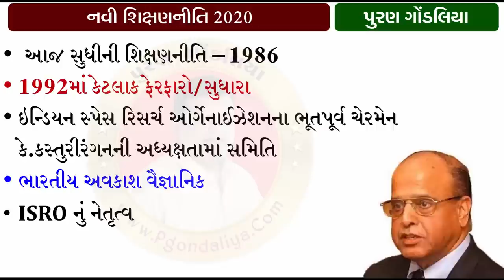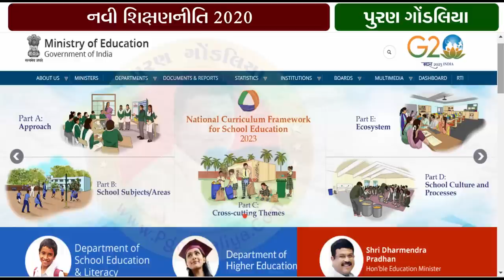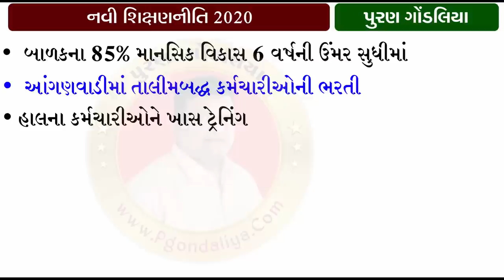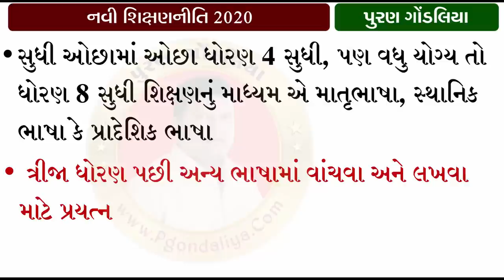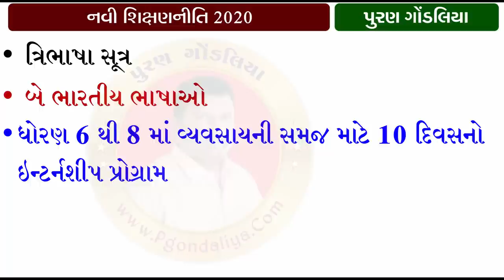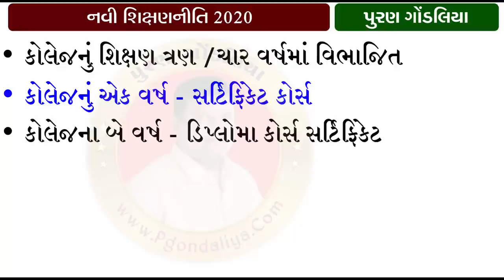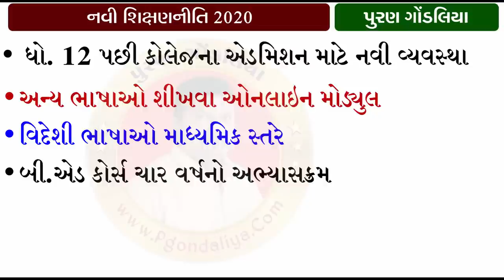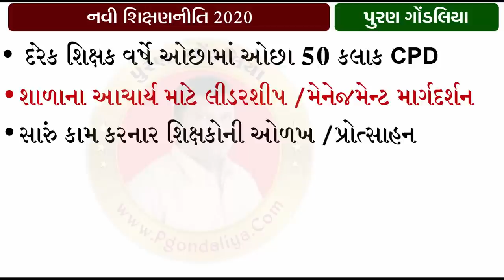New Education Policy 2020 Imp Details in Gujarati|નવી રાષ્ટ્રીય શિક્ષણનીતિ 2020 ગુજરાતીમાં|NEP 2020